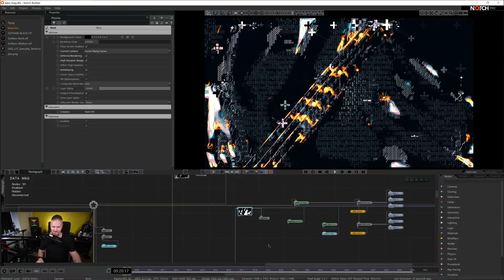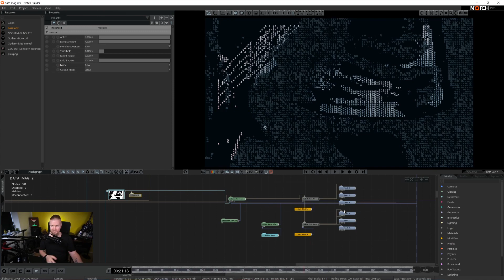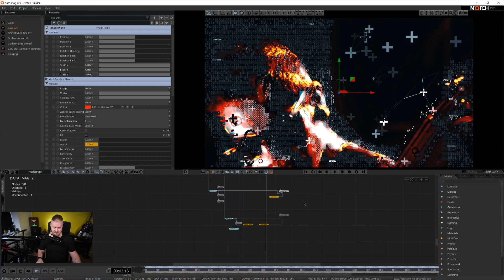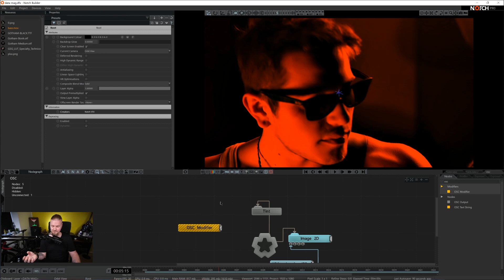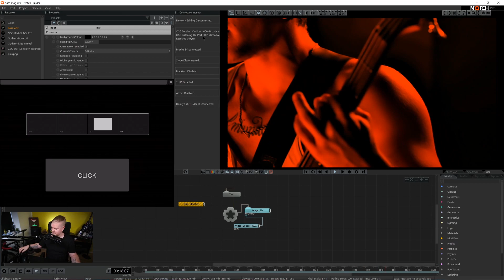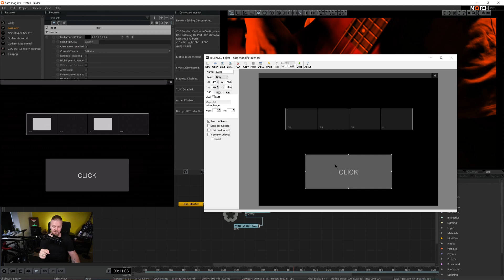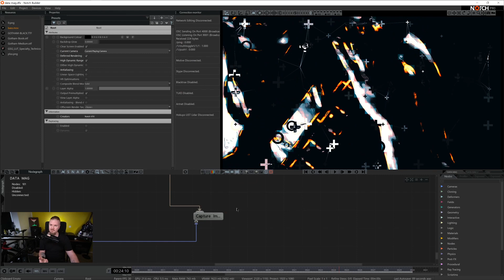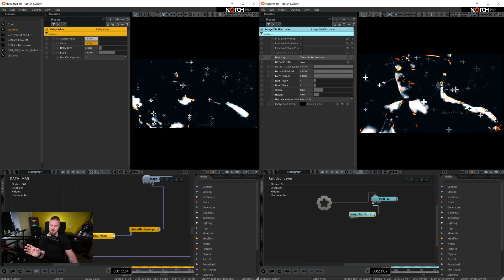Breakdown: Data_Mag_Booth | OSC controls, and Photo Booth in Notch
0:00 - Hello
0:43 - ascii art setup via Clone to Image
5:12 - hooking up Touch OSC to your Notch scene
12:47 - making a photo Booth

This R&D is made with Notch VFX,
This is a real-time Video FX processing design controlled with Touch OSC

Track - Hatcha vs. Kromestar - Movin